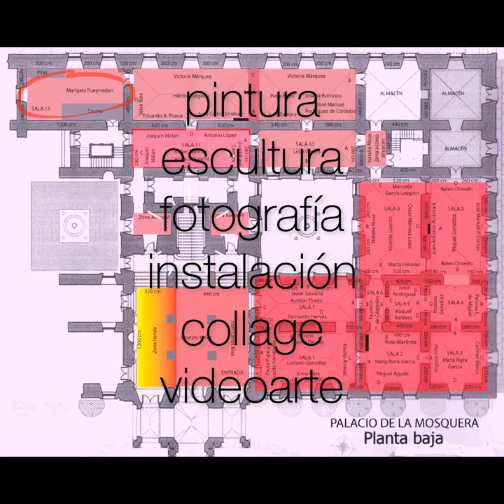𝙋𝙖𝙡𝙖𝙘𝙞𝙤 𝟭𝟲 𝗮𝗿𝘁𝗲 𝗰𝗼𝗻𝘁𝗲𝗺𝗽𝗼𝗿𝗮́𝗻𝗲𝗼. 𝗠𝗲𝘁𝗮𝗠𝗼𝗿𝗽𝗵 𝗽𝗮𝗿𝘁𝗶𝗰𝗶𝗽𝗮 𝗷𝘂𝗻𝘁𝗼 𝗮 𝟰𝟱 𝗮𝗿𝘁𝗶𝘀𝘁𝗮𝘀 𝗲𝗻 𝗲𝗹 𝗣𝗮𝗹𝗮𝗰𝗶𝗼 𝗱𝗲 𝗹𝗮 𝗠𝗼𝘀𝗾𝘂𝗲𝗿𝗮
El Grupo cultural Arte-son organiza, con la colaboración del Ayuntamiento de Arenas de San Pedro, la muestra de Arte contemporáneo “PALACIO 16”, en el Palacio del Infante Don Luis de Borbón o Palacio de La Mosquera.

La apertura de la exposición será la tarde del sábado 29 de julio de 2023; la inauguración oficial, el domingo 30 de julio de 2023 a las 12:00h; y permanecerá abierta durante todo el mes de agosto hasta el 1 de septiembre.

D𝘦𝘴𝘥𝘦 𝘦𝘭 29 𝘥𝘦 𝘫𝘶𝘭𝘪𝘰 𝘢𝘭 1 𝘥𝘦 𝘴𝘦𝘱𝘵𝘪𝘦𝘮𝘣𝘳𝘦 𝘥𝘦 2023,
𝘥𝘦 𝘮𝘢𝘳𝘵𝘦𝘴 𝘢 𝘥𝘰𝘮𝘪𝘯𝘨𝘰 𝘥𝘦 12:00𝘩 𝘢 14:00 𝘩, 𝘺 𝘥𝘦 18:00 𝘩 𝘢 21:00 𝘩.